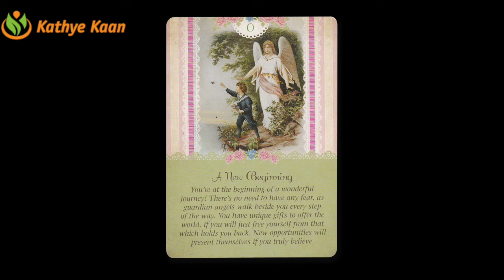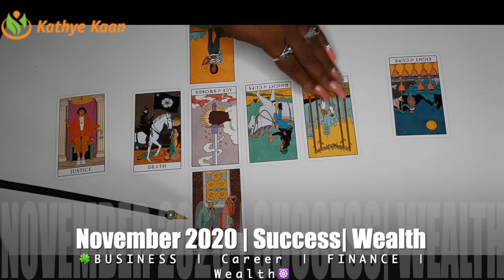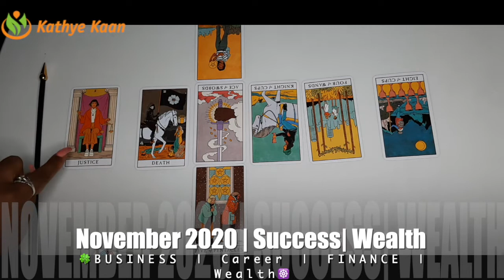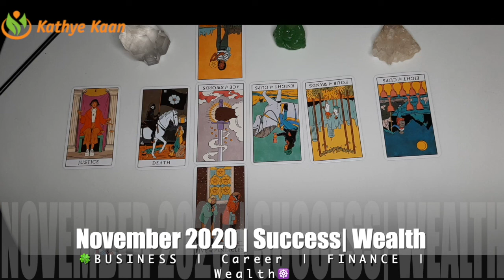GEMINI NOVEMBER 2020 🍀 BUSINESS CAREER FINANCE MONEY WEALTH 💫 🌈MONTHLY TAROT HOROSCOOP READING 🙏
Kathye